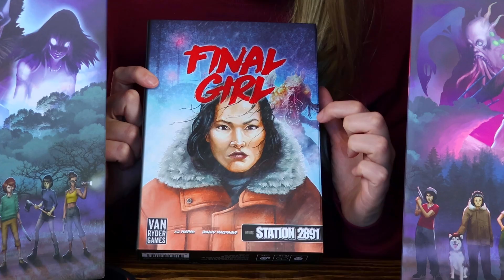Ranking all 10 Final Girl Sets | Series 1 & 2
Welcome to Foster the Meeple, a channel dedicated to board games and all board gamey things! Join me as I rank all 10 sets from Final Girl Series 1 & 2!!

Jump:

00:00 - Intro
10
9
8
7
6
5
4
3
2
1
Wrap Up
A Little Bit Extra